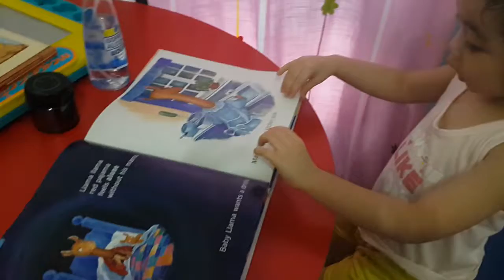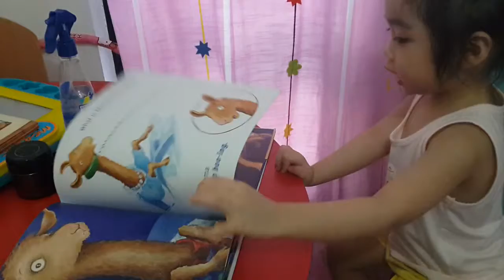Llama llama red Pyjama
3 yr okd Julia reading her book